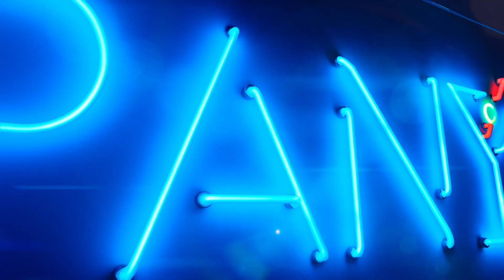Company | Broadway In Chicago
Playing at: Cadillac Palace Theatre
Dates: October 31 - November 12, 2023
Runtime: 2 hours and 25 minutes including an intermission

PHONE RINGS, DOOR CHIMES, IN COMES COMPANY.

Winner of 5 Tony Awards including Best Revival of a Musical, COMPANY ”strikes like a lightning bolt. It’s brilliantly conceived and funny as hell.” (Variety). Helmed by three-time Tony Award-winning director Marianne Elliott (War Horse, The Curious Incident of the Dog in the Night-Time, Angels in America) this revelatory new production of Stephen Sondheim and George Furth’s groundbreaking musical comedy, at once boldly sophisticated, deeply insightful, and downright hilarious.

It’s Bobbie’s 35th birthday party, and all her friends keep asking, Why isn’t she married? Why can’t she find the right man and isn’t it time to settle down and start a family? As Bobbie searches for answers, she discovers why being single, being married, and being alive in the 21st-century could drive a person crazy.

COMPANY features Sondheim’s award-winning songs You Could Drive a Person Crazy, The Ladies Who Lunch, Side by Side by Side and the iconic Being Alive. Let’s all drink to that!

“Dazzling! So vibrant, so alive!” – Hollywood Reporter
“GLORIOUSLY TRANSFORMATIVE. A GODSEND.” – The New York Times
“HANDS DOWN THE BEST MUSICAL PRODUCTION OF THE SEASON!” – New York Post